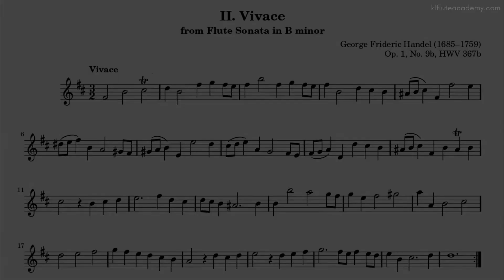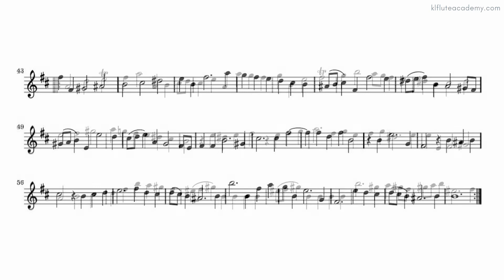George Frideric Handel - Vivace 110 (Actual Speed) Piano Accompaniment with metronome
ABRSM Flute Grade 5 Exam Pieces (From 2022)